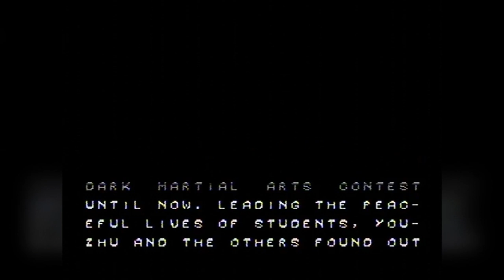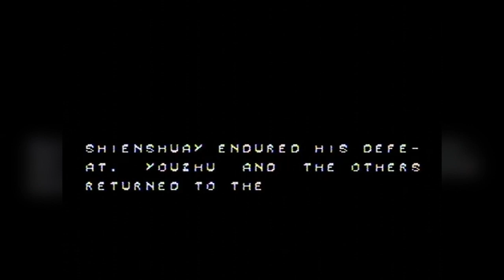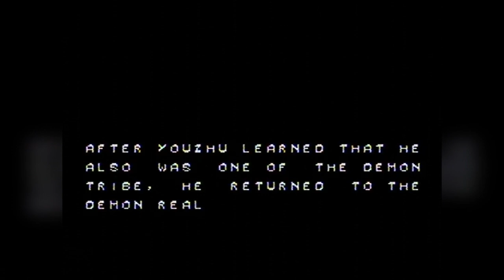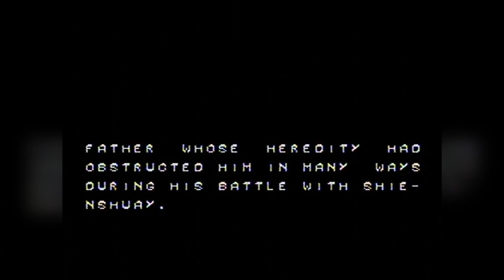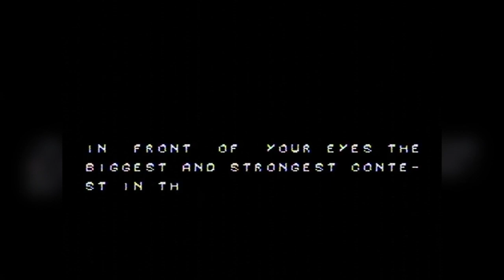幽遊白書 Final 魇界最強列伝 aka YuYu Hakusho Final (NES/Famicom) - Полное Прохождение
Также встречается под названиями Mortal Kombat 7 и Mortal Kombat 6 как в виде названия на картридже, так и в виде взломанных титульных экранов.

Эта игра порт одноимённого файтинга с Super Famicom, по факту сделана на движке пиратского Street Fighter 2 от Yoko Soft. все приёмы и атаки остались теми же самыми. В графическом плане хороша, а в плане геймплея - упрощена даже в сравнении с другими файтингами этого движка. Игра на один раз.

Это один из самых коротких файтингов что я играл - с ним может поспорить только всё тот же Street Fighter II от Yoko Soft. - он проходится за 5 минут.